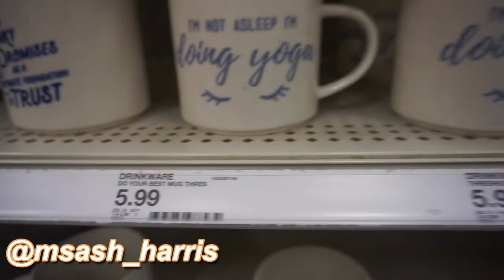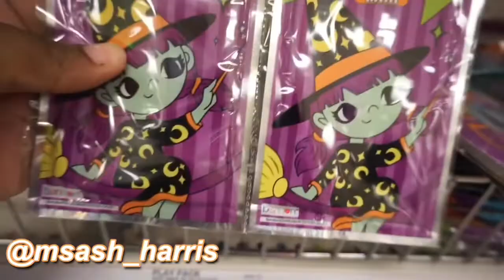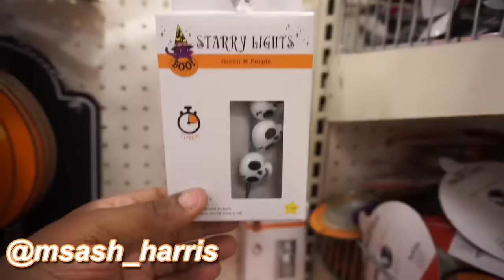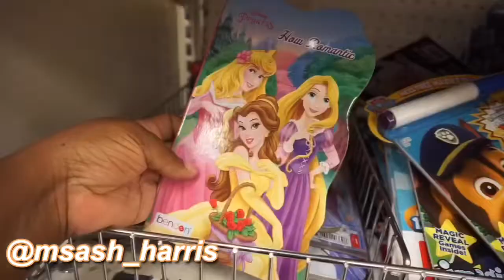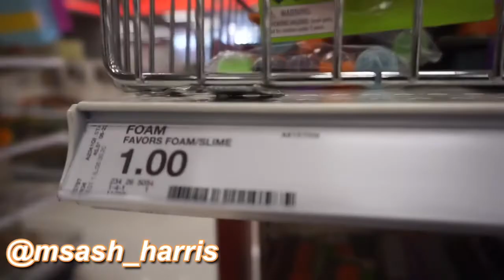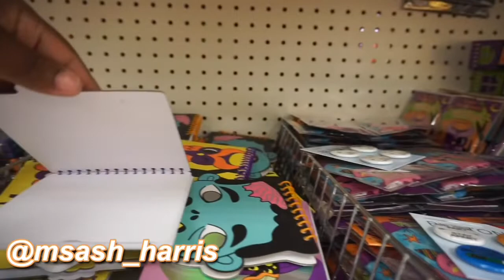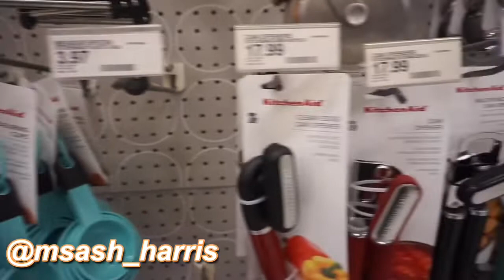𝚃𝙰𝚁𝙶𝙴𝚃•|𝚂𝙷𝙾𝙿𝚆𝙸𝚃𝙷𝙼𝙴|𝙷𝙰𝙻𝙻𝙾𝚆𝙴𝙴𝙽|𝙷𝙾𝙼𝙴 𝙺𝙸𝚃𝙲𝙷𝙴𝙽 𝙸𝚃𝙴𝙰𝙼𝚂♡︎🎃2020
Ily😘🤪
Make sure to follow me🎃~Msash_harris